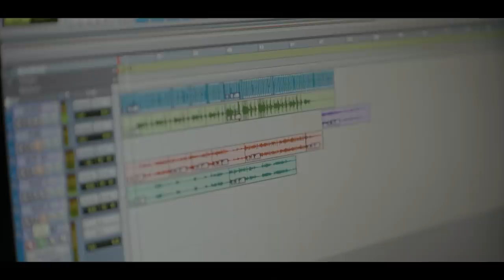De 1 Até 3 - MAKING OF (João Figueiredo)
Ouça João Figueiredo na sua plataforma de música favorita!

Música Trilha: De 1 Até 3 - João Figueiredo
Ficha Técnica:
Direção - Rodrigo de Paula
Montagem e cor - Gabriel Gomes
Câmeras - Richard Lino / Barbara Pinheiro / Danilo Arenas

João Figueiredo é um jovem adorador e compositor natural de São Paulo, capital. Filho de pastores, João nasceu em um contexto Cristão e desde muito pequeno mostrou interesse e talento pela música. Aos 9 anos fez sua primeira participação no Programa Raul Gil, onde descobriu que sua paixão era cantar. Aos 14 anos teve um encontro pessoal com o Espírito Santo onde compreendeu que toda sua vida seria dedicada ao Reino; sendo assim, João se envolveu no ministério de louvor e aos 16 anos de idade fez sua primeira viagem missionária. Desde então já passou por 10 países levando as boas novas através da adoração e de ações sociais. O jovem ministro já lançou alguns singles como  “Tão Lindo” e “Eu Vou”. Atualmente João viaja o Brasil e o mundo levando a liberdade e a verdade através da adoração. Seu principal objetivo ministerial é continuar revelando Cristo através de suas canções e manifestando o Reino de Deus, que é Paz, Justiça e Alegria.
Ouça sua última canção: “De Um Até Três”